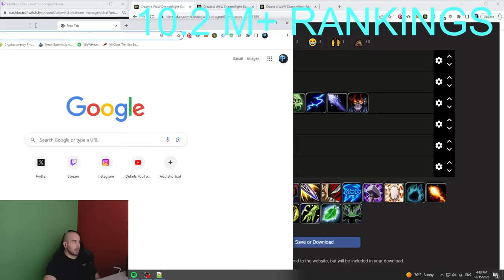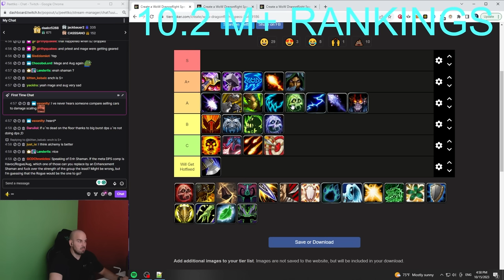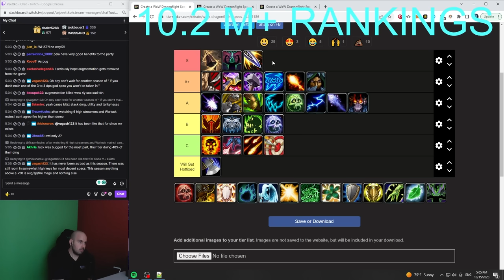Ranking ALL DPS Specs 10.2 [Progressive Tierlist - UPDATE #2] Season 3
I update them every Sunday at 14:00 CEST . I uploaded all the highlights

{Chapters}
0:00 Intro
2:20 Marksman Hunter
3:25 Destruction Warlock
5:40 Devastation Evoker
7:00 Shadow Priest
8:30 Frost DeathKnight
10:15 Affliction Warlock
11:25 Arms Warrior
13:45 Windwalker Monk
15:30 Fury warrior
18:35 Demonology Warlock
20:10 Frost Mage
21:25 Elemental Shaman
22:15 Unholy Deathknight
23:15 Feral Druid
24:35 Survival Hunter
27:20 BeastMastery Hunter
31:27 Balance Druid
34:55 Sublty Rogue
35:55 Arcane/Fire Mage
39:40 Retribution Paladin
40:42 Enchancement Shaman
41:45 Assassination Rogue
42:27 S-Tier Specs